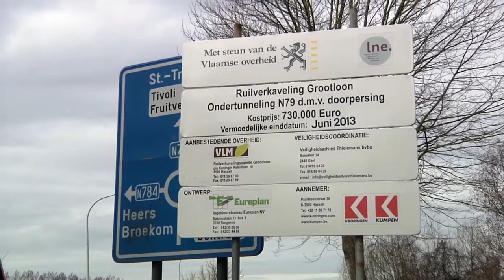Hako Boringen doorpersing N79 Borgloon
Nieuwsvideo Hako Boringen doorpersing N79 Borgloon.